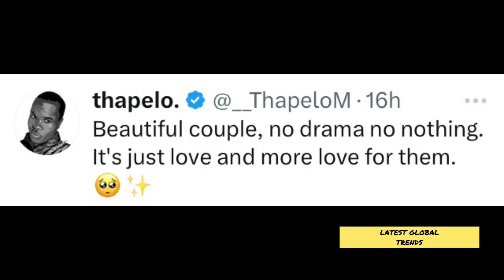Shudu & Maps Maponyane make their RELATIONSHIP Officially⁉️ Cute Couple 😍